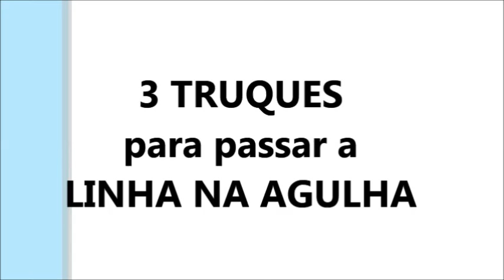3 Truques para passar a linha na agulha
3 truques para passar a linha na agulha sem dificuldade!

Você é aquele tipo de pessoa que sofre pra conseguir passar a linha na agulha? Sua mão treme muito, ou você não consegue enxergar direito?  Então esses truques podem mudar a sua vida!

📝Visite o nosso blog e fique por dentro de todas as dicas e truques de costura que separamos pra você!